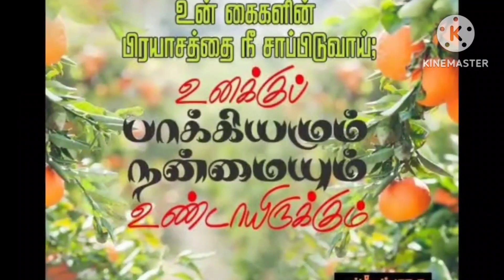Deiva Aasirvaathatthodae (Mudivu Kavigal) (With lyrics in my Description Box)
4
  தெய்வ ஆசீர்வாதத்தோடே
    அடியாரை அனுப்பும்;
  வார்த்தை என்னும் அப்பத்தாலே
    போஷித்து வளர்ப்பியும்.
  இப்போதும்மைத் தேடிவந்து
    மனதாரப் போற்றினோம்;
  மோட்ச லோகத்தில் களித்து,
    உம்மை வாழ்த்தித் தொழுவோம்.